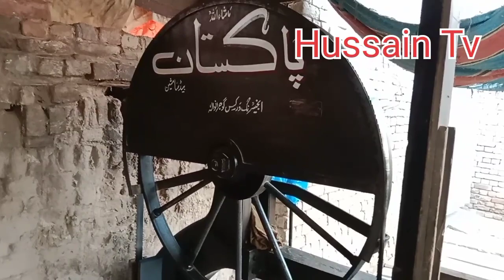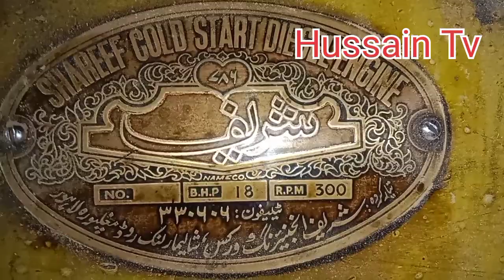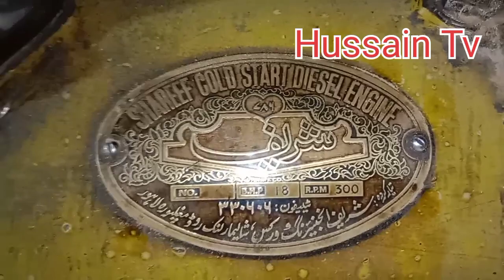Kala Desi engine Beautiful Starting Shareef 18 Hp And 1972 Model aara machine In Pakistan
Assalam O Alikum !  My name is Hussain And In This Channel I Will Make Videos About Tech. Information Prescription.